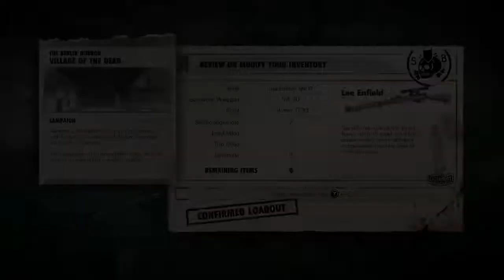ZOMBIE ARMY TRILOGY EPISODE 1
Starting the Game and entering the Village! We stopped at the first Safe House Before the Church!